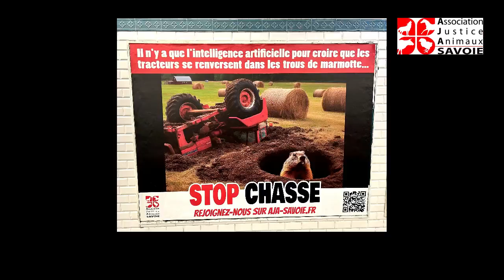Actions marmotte - automne 2023